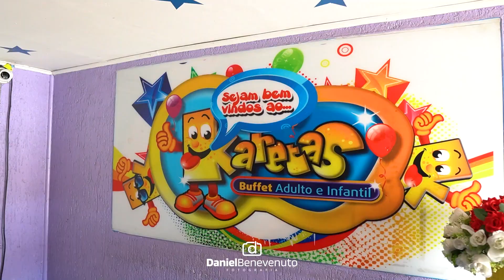Super Daniel Nivel 1 l Tema Mário